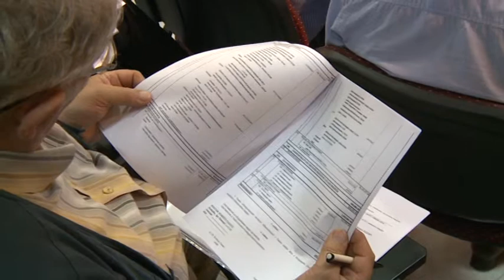2014 06 17 Kevesebb magyar elsős indul iskolába szeptemberben